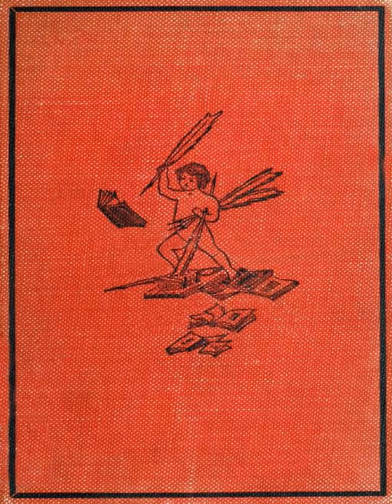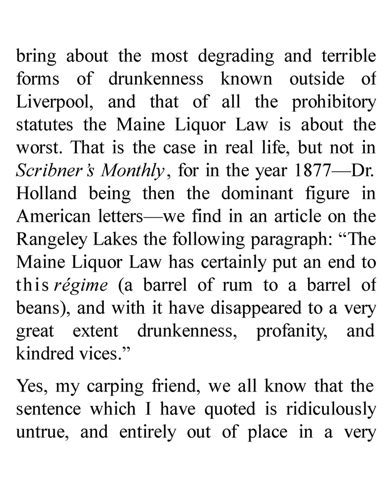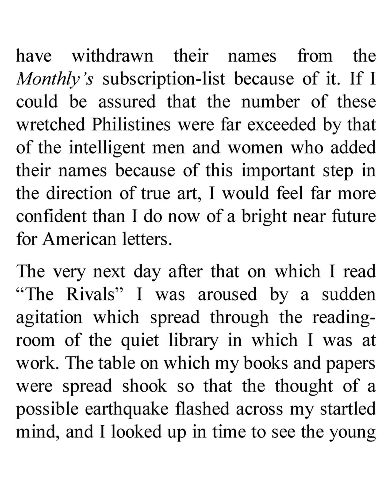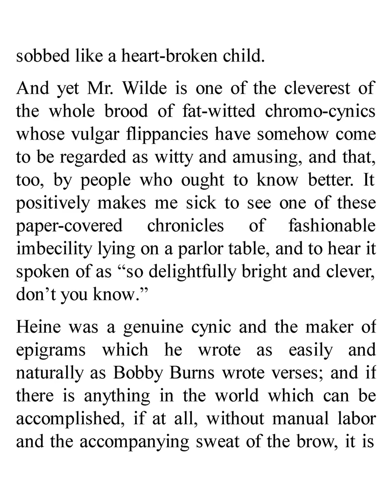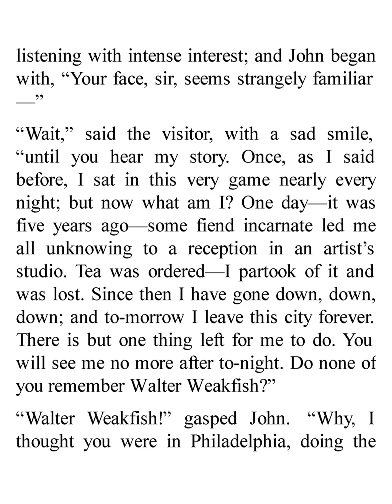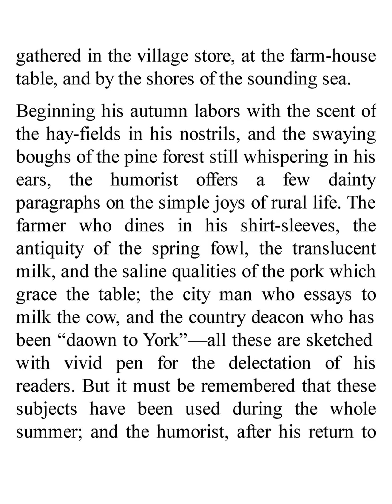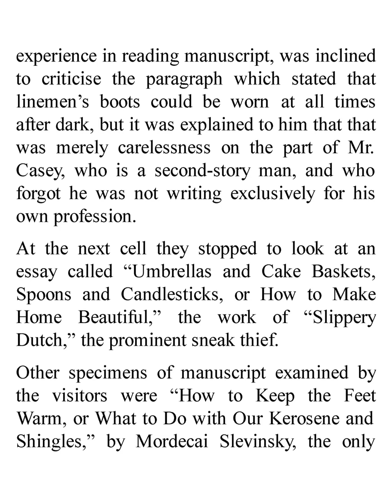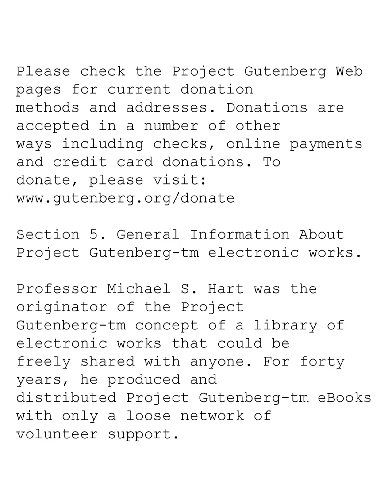The Literary Shop, and Other Tales by James L Ford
Language -- English

All Books Are Free in This Channel.